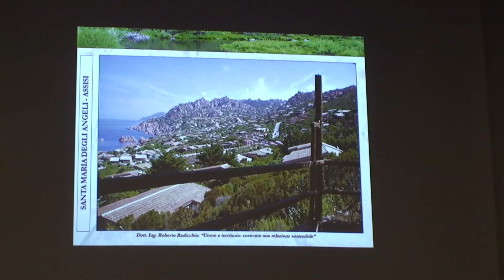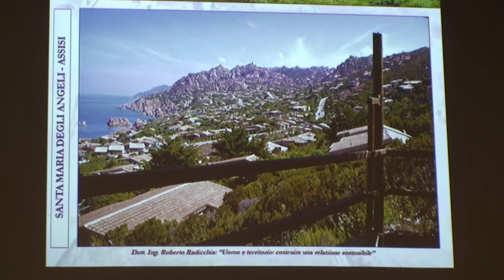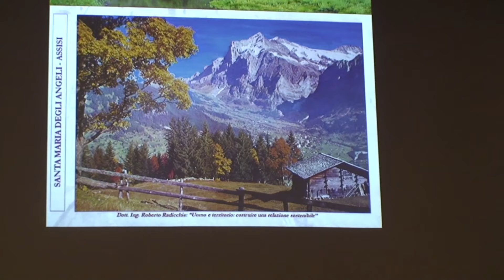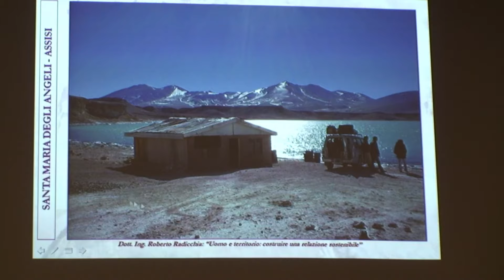Paraboloidi Assisi 12